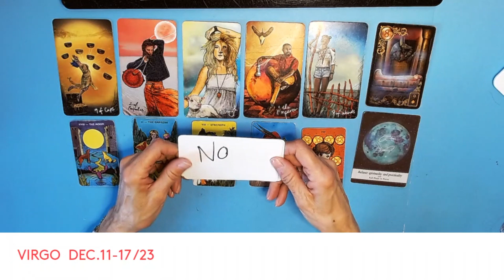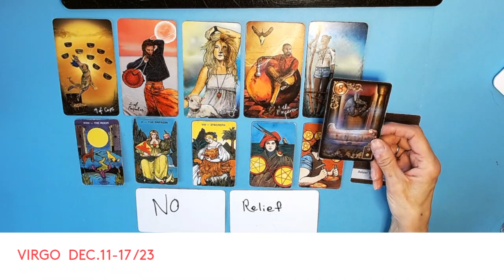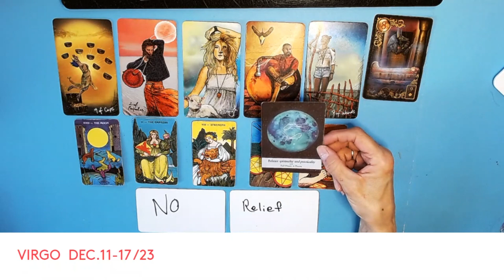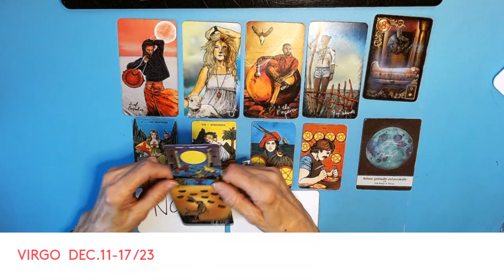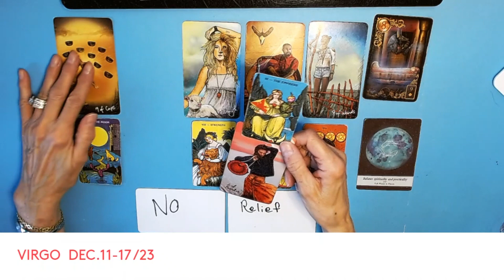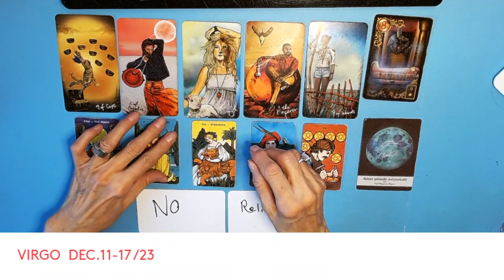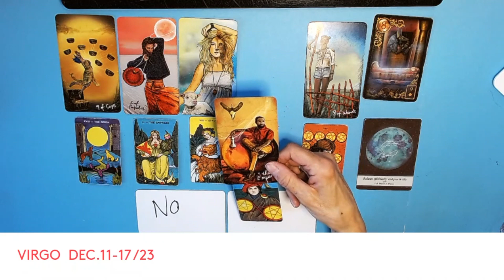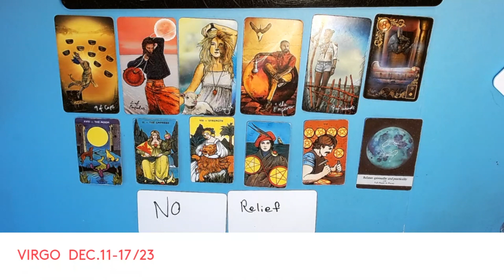VIRGO " WISHES FULFILLED ! RELIEF ! NEW BEGINNING ! DEC. 11-17 /23